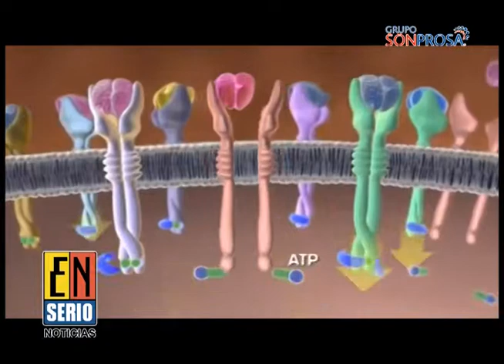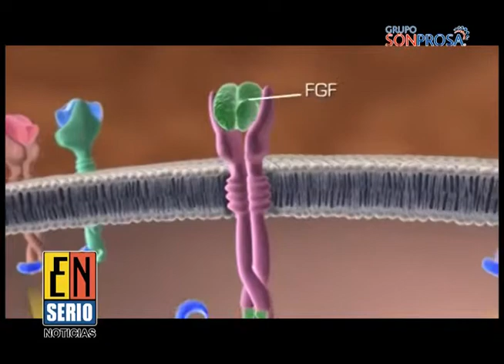Enlasbuenas Una nueva forma de detectar el cáncer de ovario.